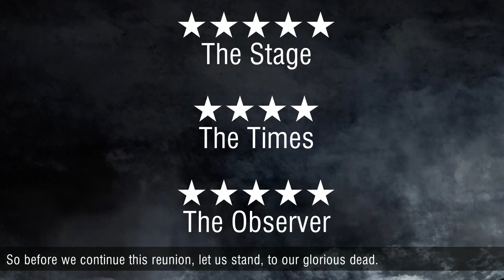Ballad of Johnny Longstaff trailer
Directed by Lorne Campbell, Northern Stage, The Young'uns and Harbourfront Centre Toronto present a musical celebration of northern working class activism,  with text, music and performance from Teeside folk trio The Young'uns.